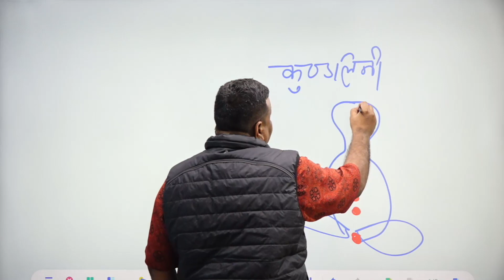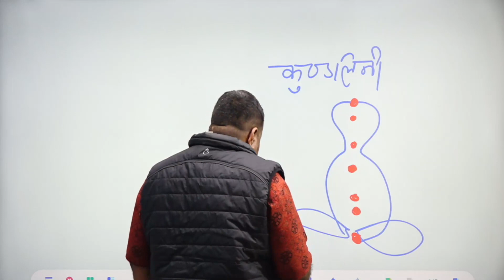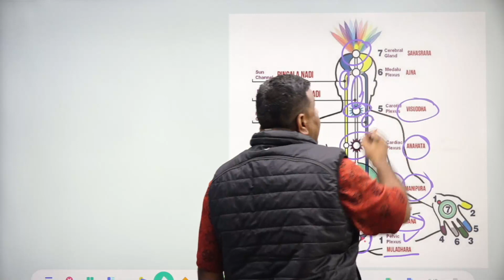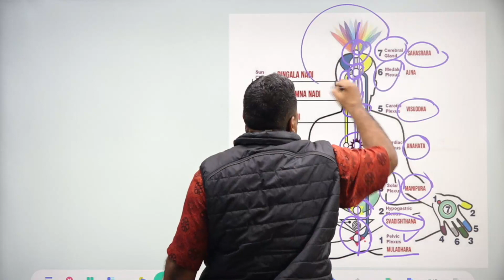राजस्थान PTI भर्ती PHYSICAL EDUCATION SHARIRIK SHIKSHA MCQ OBJECTIVE GAMES ANATOMY PHYSIOLOGY